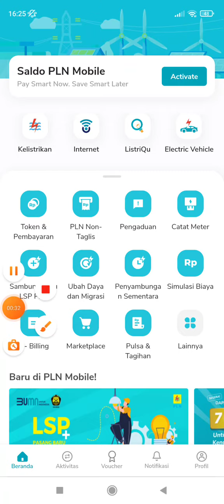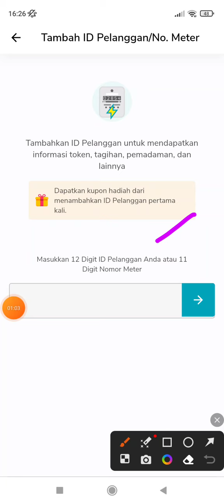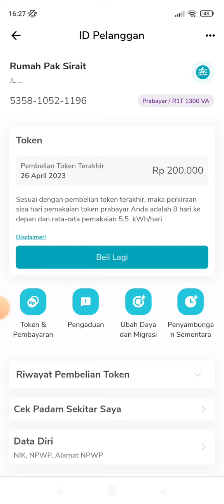Cara Lihat Sisa Token Listrik di PLN Mobile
Ingin tahu sisa token listrik prabayar anda? yuk mudah banget bisa langsung cek di aplikasi PLN Mobile